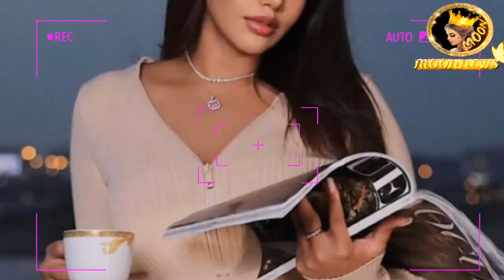✨نارين تصدمهم وخطوبة سيلاوي بالاردن 😲كشفت عن عرسها...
خطوبة سيلاوي في الاردن ونورستارز  تعلن ارتباطها بكريم...

شكرا كثير لدعمكم ومحبتكم🙏❤ وتعليقاتكم الحلوة ما بتعرفوا اديش بكون مبسوطة☺ وانا عم شوف كل 🧐 تعليقاتكم✍️ والله كثير فخورة فيكم وكمان بتعطوني طاقة اني استمر❤🎞🎥